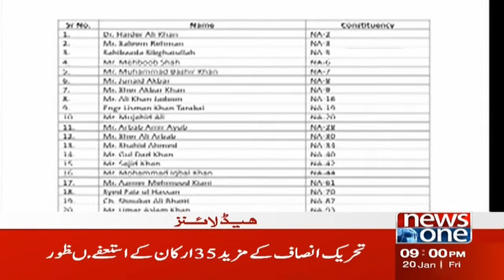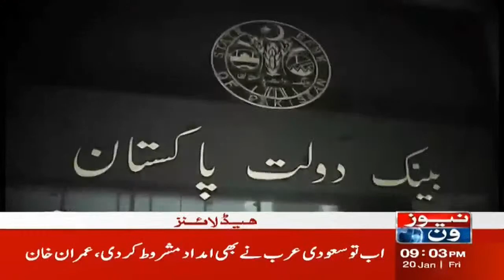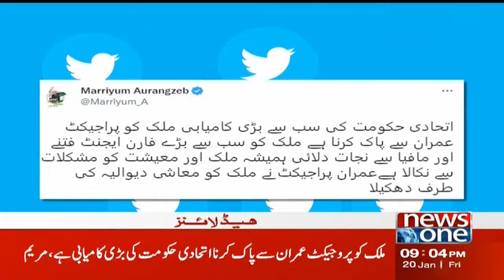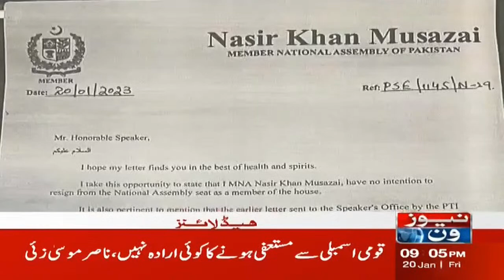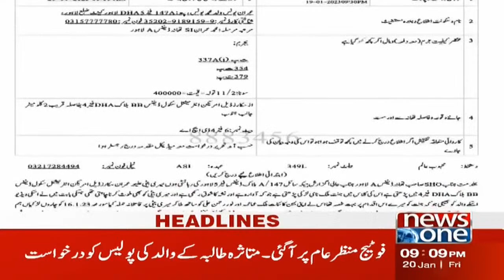9 PM Headlines | Fawad Chaudhry Ka Bara Mutalba | NewsOne | 20-Jan-2023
9 PM Headlines | Fawad Chaudhry Ka Bara Mutalba | NewsOne | 20-Jan-2023